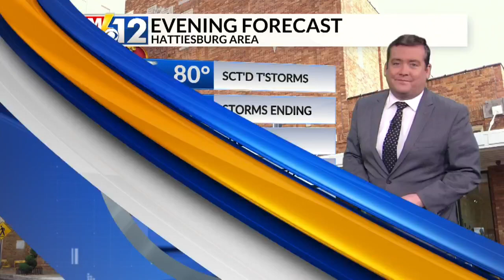Gov. Reeves and state health officials discuss spike in COVID-19 cases